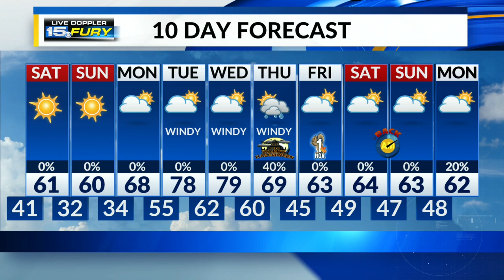A dry Friday night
Plenty of sunshine tomorrow.